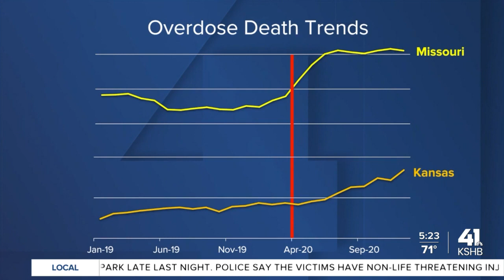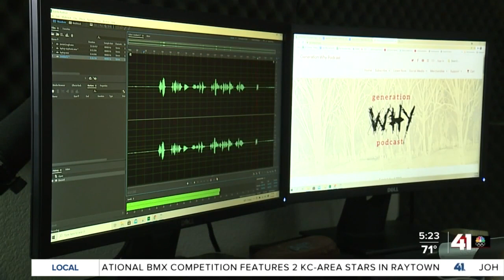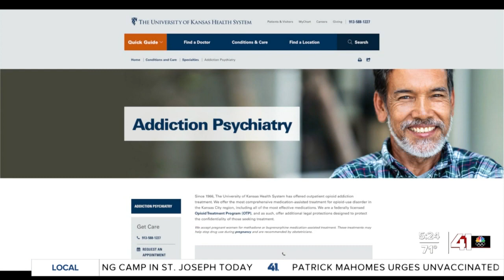Overdose deaths reach record levels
More than 93,000 lives were lost to drug overdoses in 2020 throughout the United States.